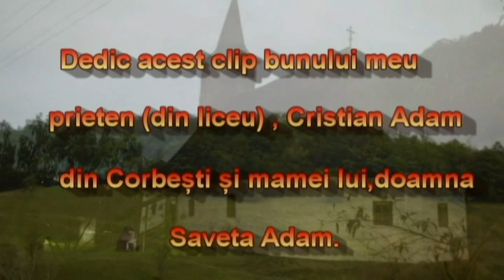Corbești (AR) Pâine coaptă în țăst